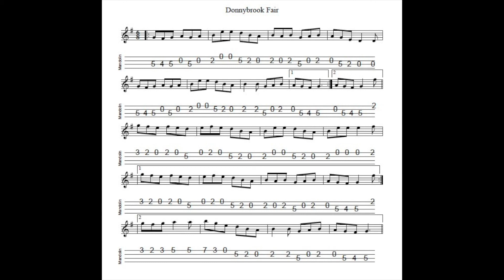Donnybrook Fair REVISITED - a jig in G Major tabbed for mandolin and played by Aidan Crossey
1 September 2021.  A very widely played jig.  One which a friend who teaches flute introduces to students shortly after they have picked up the rudiments.

Notated, tabbed for mandolin and played on his G&O #34 mandolin and separately on his Falder mandolin by Aidan Crossey.  More on this and many other tunes from the Irish musical tradition - follow the link to "learn some tunes".